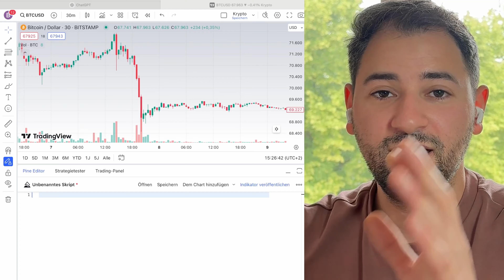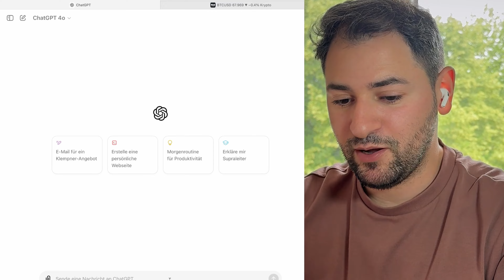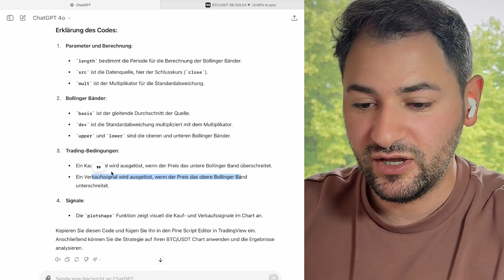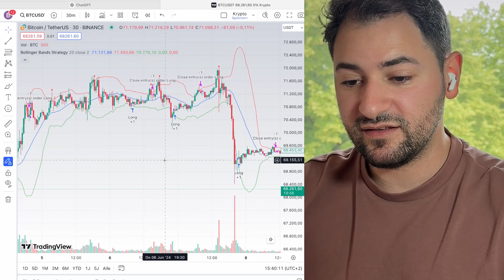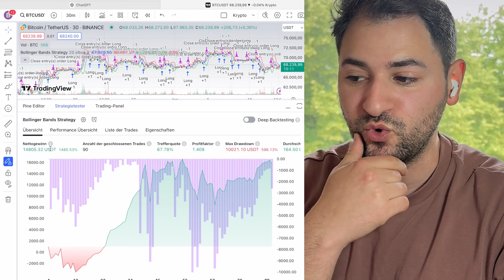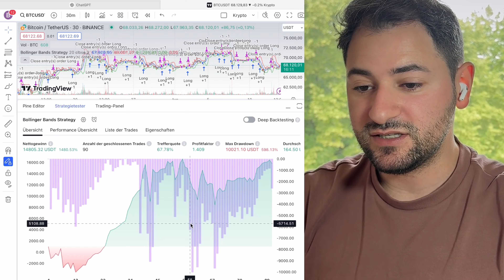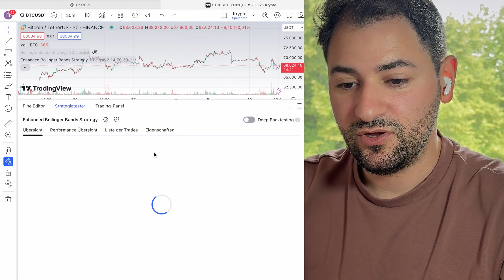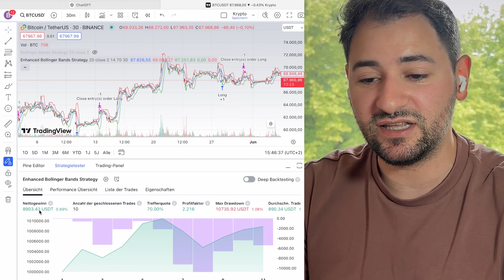Durch ChatGPT zur finanziellen Freiheit! | Krypto Trading-Bot auf PINE Script